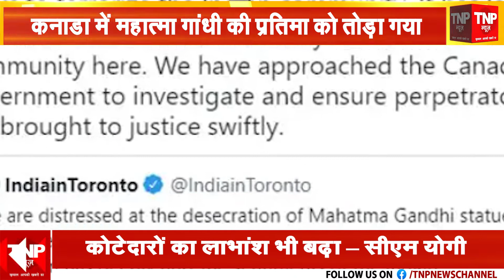कनाडा में महात्मा गांधी की प्रतिमा को तोड़ा, भारत ने नाराजगी जताते हुए जांच की मांग की।। TNP NEWS ।।